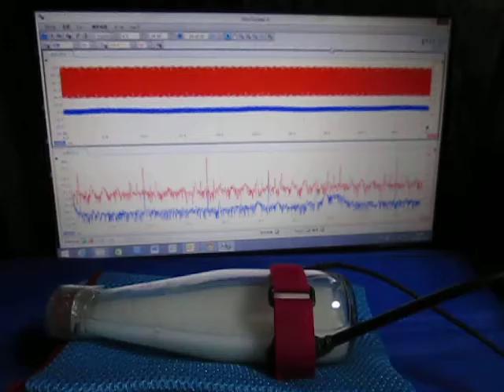超音波プローブ実験（超音波伝搬制御技術） Ultrasonic probe experiment